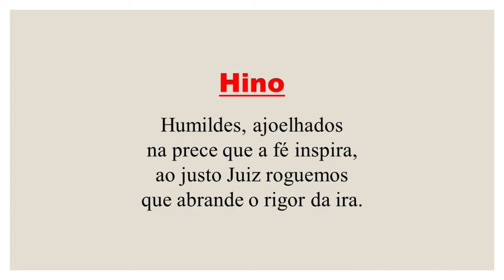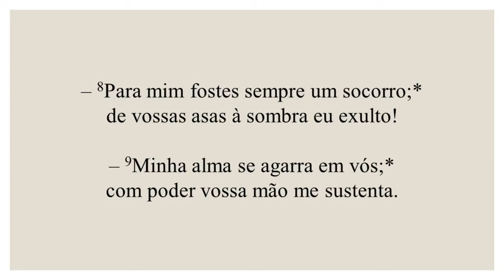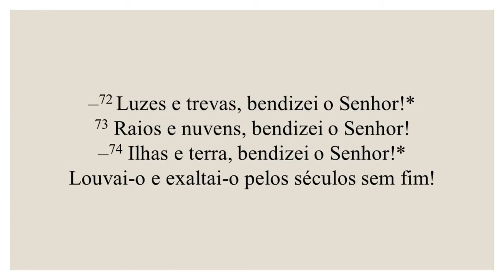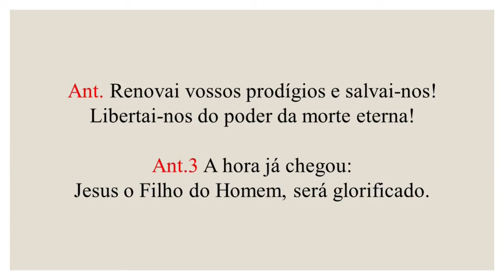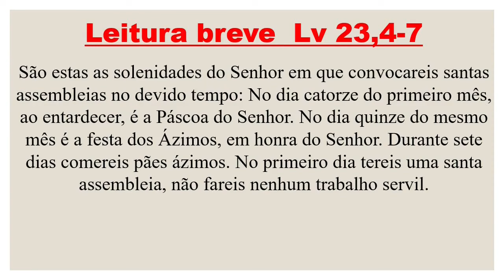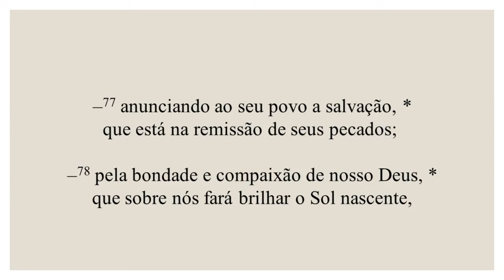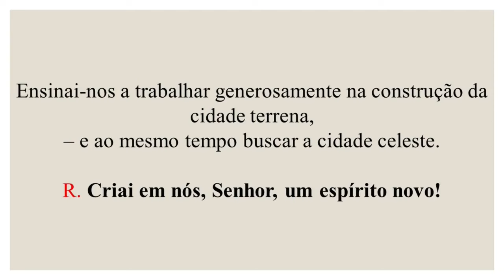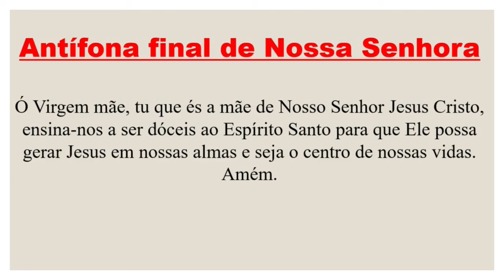Laudes- 17 de Março de 2024| 5ª Semana da Quaresma| 1ª Semana do Saltério